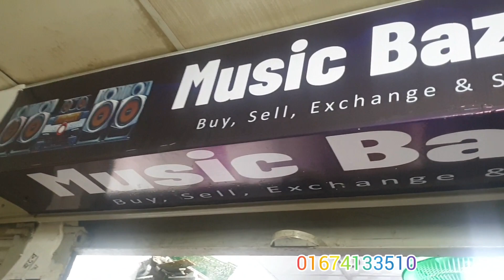ভাইটা বগুরা থেকে চলে আসছে Sony Mhc-Gn1000D Servicing ( 01674133510 ) 0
SERVICING REVIEW
SONY MHC-GN1000D
আমরা সব ধরনের সব সিস্টেম সার্ভিসিং করে থাকে।
সনি প্যানাসনিক ইয়ামাহা স্টেরিও এমপ্লিফায়ার যেকোনো সার্ভিসিং এর জন্য আমাদের কল করতে পারবেন।